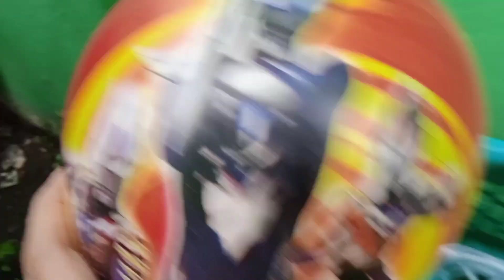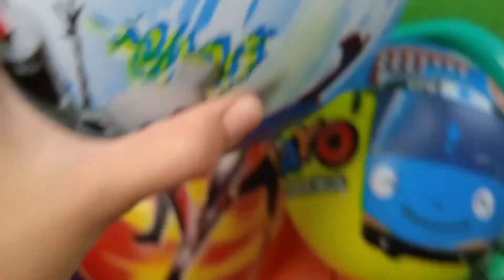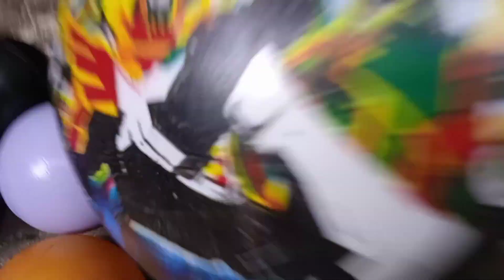Mencari Bola Semangka, Bola Basket, Bola Warna Warni, Bola Bola Kecil, Bola Besar, di Halaman Rumah